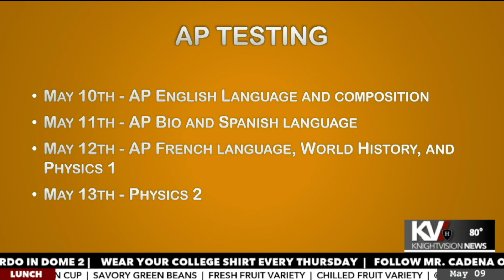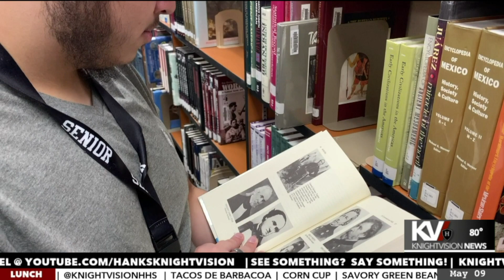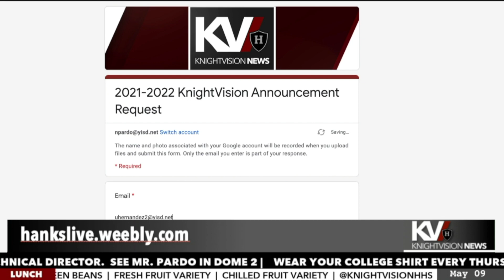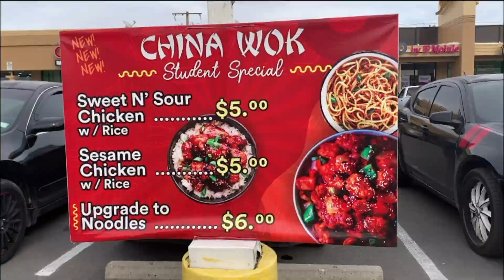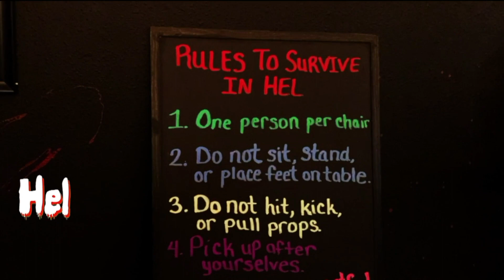May 9, 2022 - Hanks KnightVision News Live!